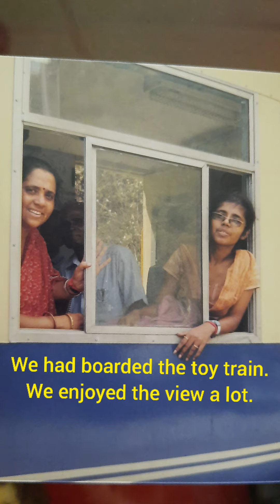Simple Past, Past Perfect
This video of English with Sharmistha teaches the difference between simple past tense and past perfect tense. It shows how the past events can be expressed through simple past and past perfect tense.